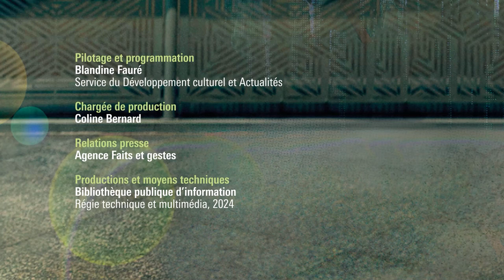Fanny Chiarello et Pierre Rigaux : Un récit sensiblement antispéciste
Spécimens sensibles s’inscrit dans la collection « Récits d’objets » créée par le Musée des Confluences de Lyon. Ce texte hybride, à la croisée de l’essai philosophique, politique, écologique, interroge notre rapport au vivant et au monde animal. En partant de la description d’un colvert naturalisé exposé au musée des Confluences, Fanny Chiarello fait le récit de la mort de sept canetons tombés dans une retenue d’eau à la lisière d’un supermarché, et l’indifférence générale qu’elle suscite. C’est le point de départ d’une analyse sur la domination des espèces par l’homme – de l’histoire des muséums d’histoire naturelle à la pratique de la taxidermie dans les recherches scientifiques et l’art contemporain – qui vient bousculer nos représentations anthropocentrées.
Pour en parler, elle sera en dialogue avec le naturaliste et militant pour la cause animale Pierre Rigaux.

Fanny Chiarello est poétesse et romancière. Elle a cofondé avec la musicienne Valentina Magaletti le label 100% féminin de musique expérimentale Permanent Draft et un collectif de réflexion itinérant pluridisciplinaire, Vertébrale(s), avec la compositrice Aude Rabillon
et l’autrice Florentine Rey.
Pierre Rigaux est un expert naturaliste du monde animal et végétal. Il a œuvré dans différentes associations de protection de la nature et s’engage au quotidien pour la défense de la cause animale. Il a publié de nombreux livres sur ces sujets.

Rencontre animée par Laurent Demanze et traduite en LSF.